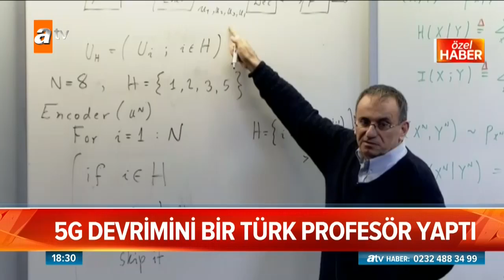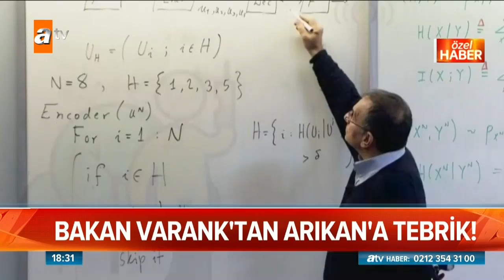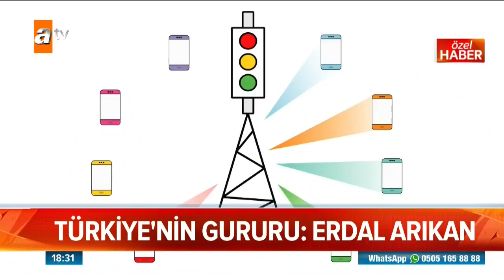5G teknolojisine Türk profesör imzası! - Atv Haber 15 Ağustos 2018